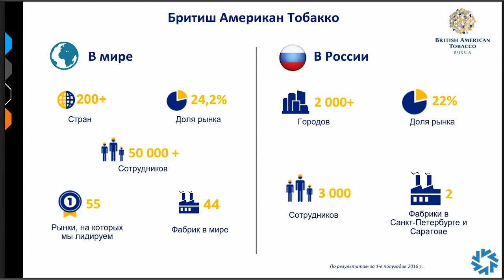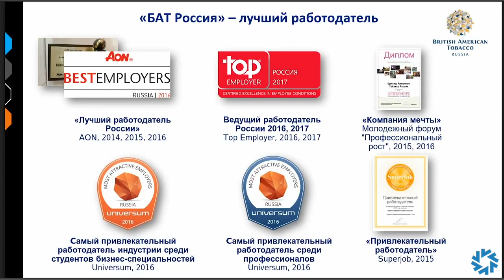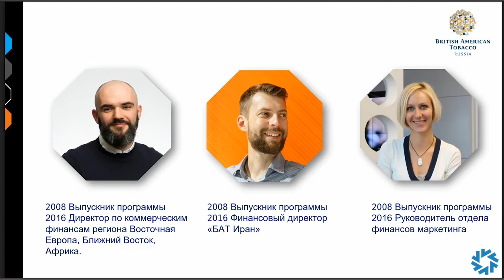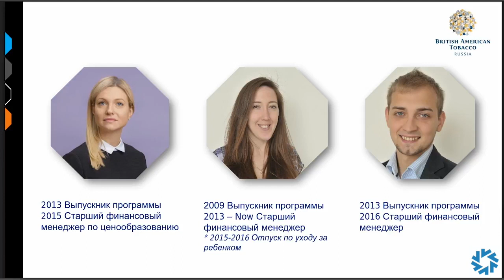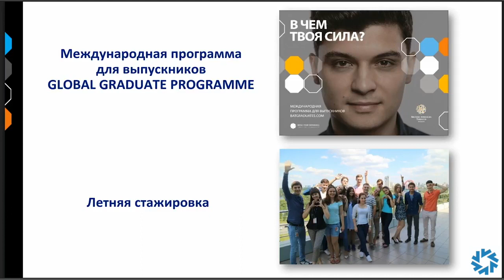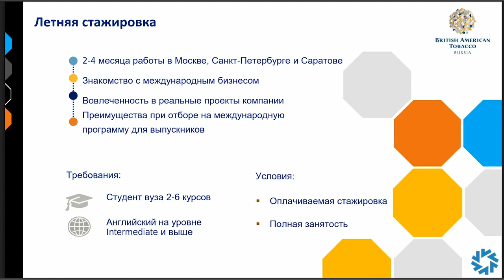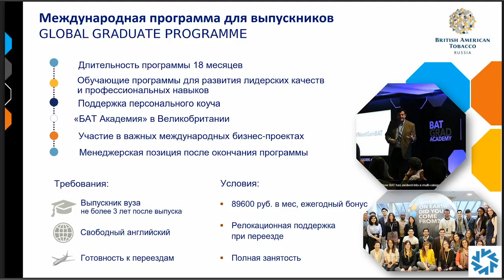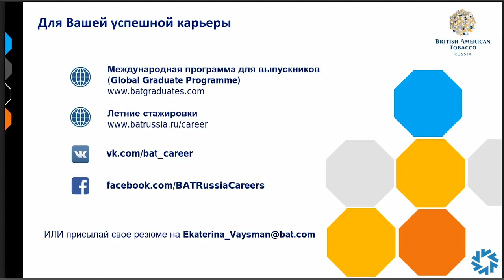Карьера в FMCG. Компания British American Tobacco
В этом видео эксперт British American Tobacco (Russia) Михаил Куделин рассказывает о карьерном пути в финансовом отделе компании.